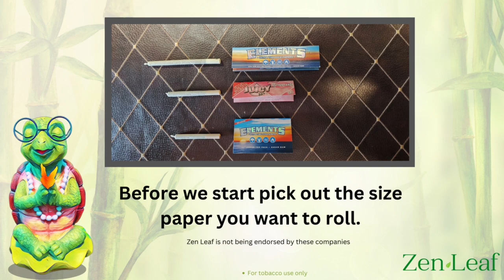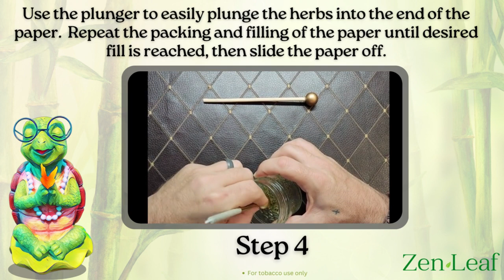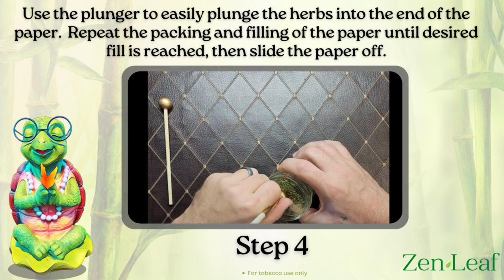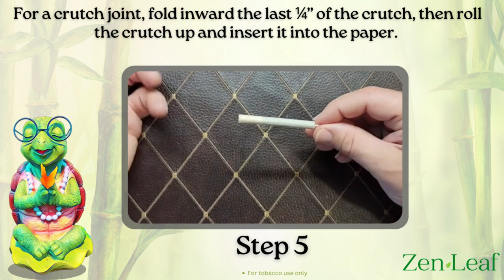Zen Leaf Roller 5 Easy Steps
Training video on how to use the Zen Leaf Roller. Watch this 5 easy step video on rolling with the Zen Leaf (CBD was used in this video)